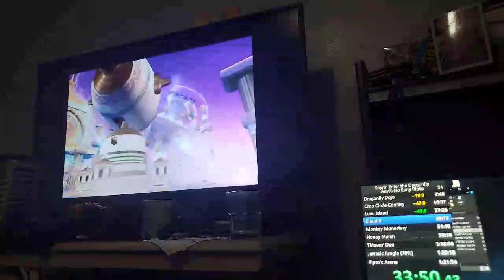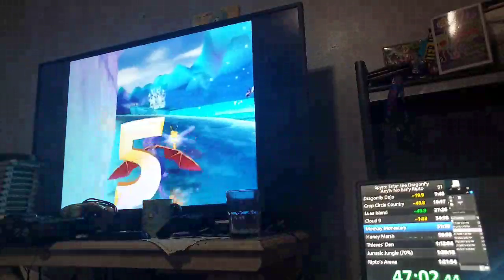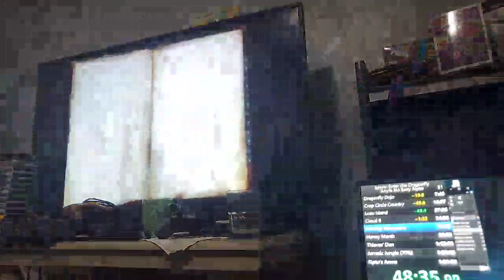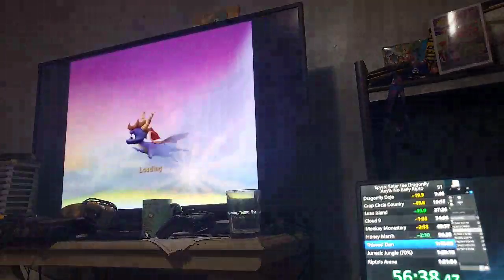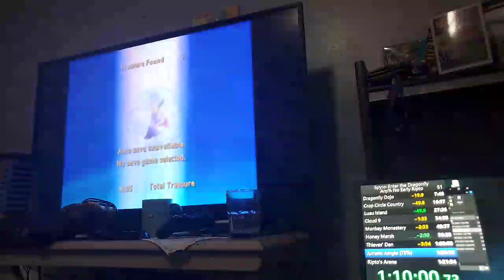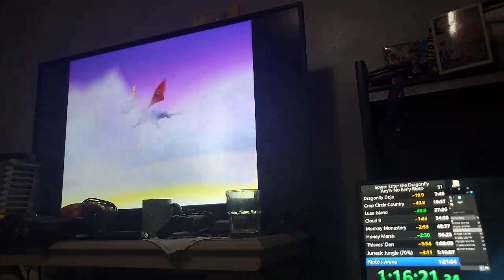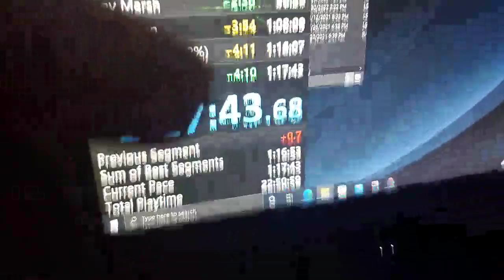Spyro EtD No Early Ripto 1:17:43